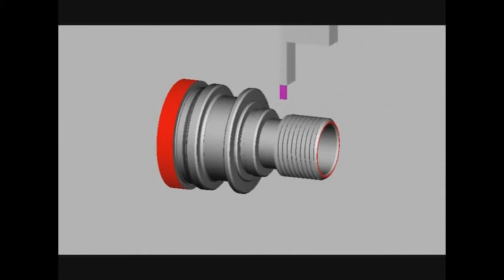Boxford 250PC Lathe Steel Machining